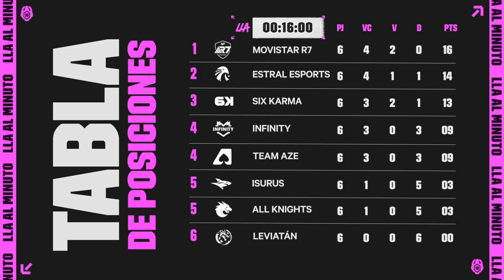¡Los playoffs están a la vuelta de la esquina! | LLA al Minuto: Semana 6 |Esports| League of Legends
La Semana 6 del Clausura 2023 confirmó a 5 de los 6 equipos clasificados a la siguiente fase de la competencia.

Magui Sunshine te cuenta en 1 minuto cómo fue la jornada.